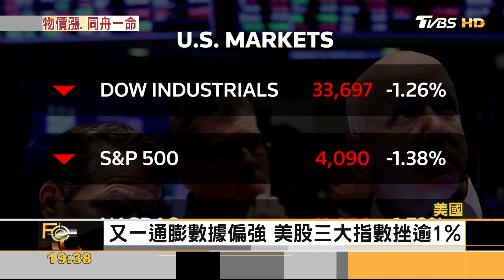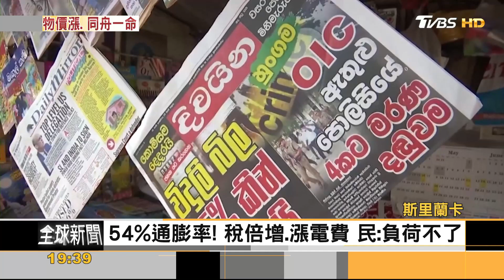「肥胖星期四」甜甜圈變貴！雀巢宣布：今年再漲價｜方念華｜FOCUS全球新聞 20230217